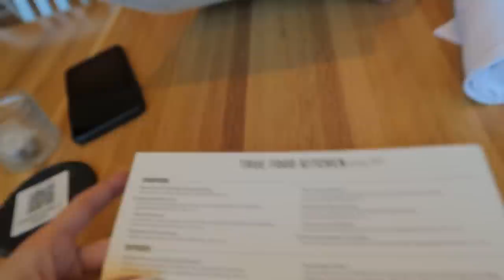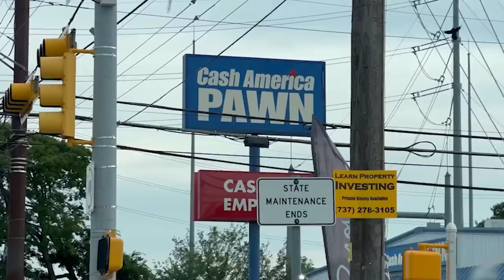Vlog // Ana Luisa NY nakit, problemi sa stanom i life update - da li se vracamo?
* Kod za popust:  TEODORADOVANOVIC20

Moj brend // instagram: teyaofficiel
Moj salon // instagram: teyabeautystudio